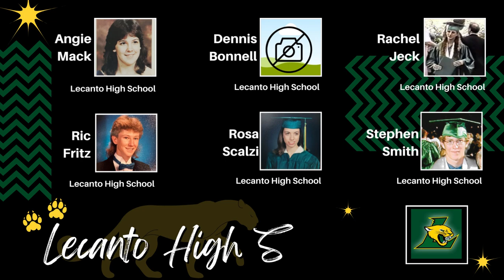Citrus County Property Appraiser Alumni Yearbook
Congratulations to all of our Citrus County 2023 seniors!! Your hard work has paid off!! We thought it would be fun to show our alumni from our office on this graduation week! Multiple staff members graduated from Citrus High School, Lecanto High School & Crystal River High School! We were also able to snag some photos of our out-of-town graduates!! 😎👩‍🎓👨‍🎓